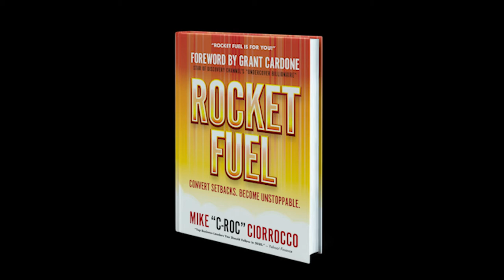Mike C-Roc Ciorrocco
Mike C-Roc Ciorrocco is the CEO of People Building, Inc., and the powerhouse behind the "What Are You Made Of?" movement.

He is a performance coach, author, dynamic public speaker, visionary, and thought leader. He has been featured by Yahoo! Finance as one of the Top Business Leaders to Follow in 2020 and is on a mission to build people. He is driven to inspire others and he measures his success on how he is able to help others achieve greatness. C-Roc had a fire lit in him at an early age. That fire has ignited him with a fierce desire to compel people to see the greatness inside themselves using past life events to fuel their fire.

Past hardships can be a powerful gravitational force that keeps you down and forces you to think small.

To get out of orbit you need Rocket Fuel.

Mike "C-Roc" Ciorrocco shows you how to convert past adversity into ROCKET FUEL to break free from the negative pull of pain and despair.

In his new book, C-Roc offers life-changing lessons in personal transformation by asking yourself What Are You Made Of? This powerful question will ignite within you a thrust to greatness! Learn how to overcome painful past obstacles and achieve a fulfilling life where you're in command of your future. If you're ready to shoot for the stars, C-Roc says, "Thrust is a must!"

Strap in and get ready for the ride of your life.

Mike's latest book. "Rocket Fuel"

CEO - People Building, Inc.